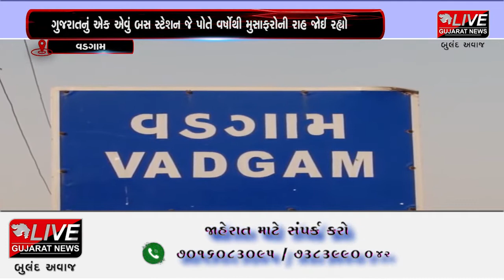વડગામ : ગુજરાતનું એક એવું બસ સ્ટેશન જે પોતે વર્ષોથી મુસાફરોની રાહ જોઈ રહ્યો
બસ સ્ટેશનનું નામ સાંભળતાં જ મુસાફરો અને બસોના અવાઝથી ધમધમતા સ્ટેશનનું દ્રશ્ય આપણી નજર સામે તરી આવે છે.પરંતુ અમે આપને ગુજરાતનું એક એવું બસ સ્ટેશન બતાવવા જઈ રહ્યા છીએ જ્યાં બસ સ્ટેશન પોતે જ  છેલ્લા 7 વર્ષોથી મુસાફરોની રાહ જોઈ રહ્યું છે